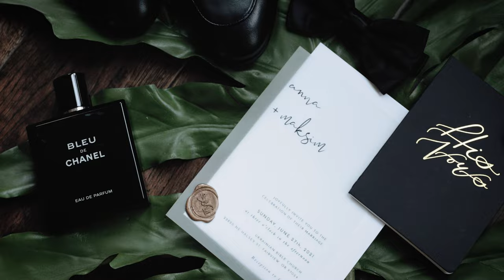Maksim + Anna Wedding Film//Cinematic